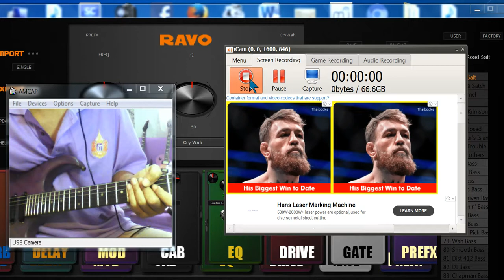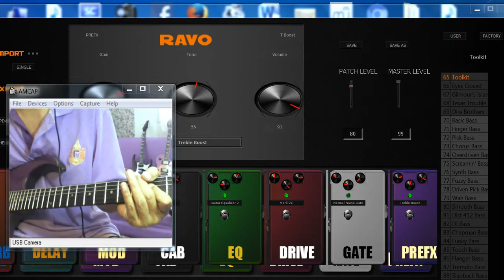Hotone RAVO MP-10 usb interface sound preset 60-90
Hotone RAVO MP-10 usb interface sound preset 60-90  test